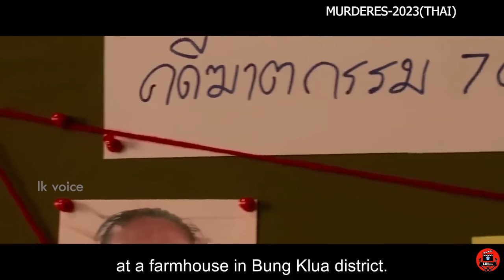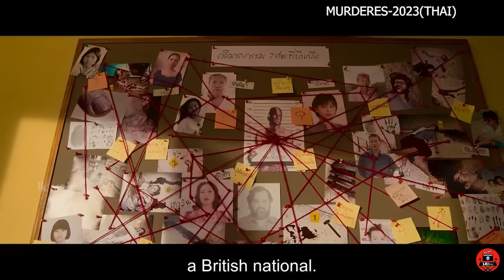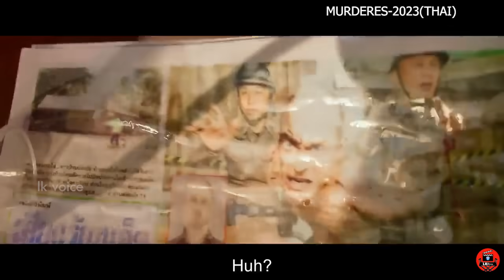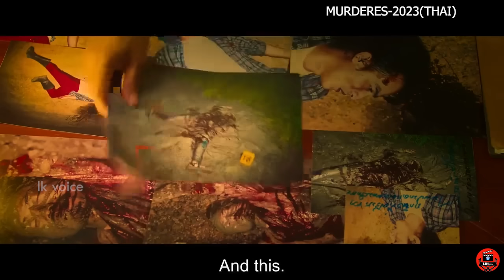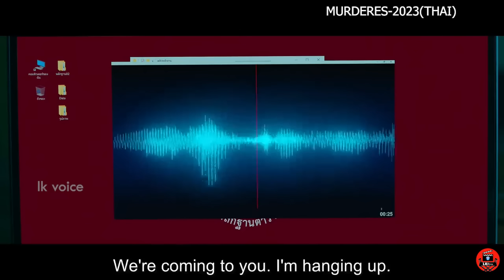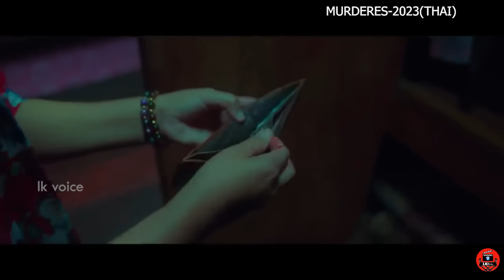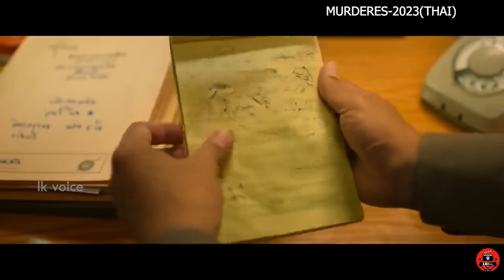ෆිල්ම් නම් ෆිල්ම් මෙවගේ ෆිල්ම් එකක් කවදාක්වත් බලල නැතුව ඇති sinhala dubbed story review lk voice